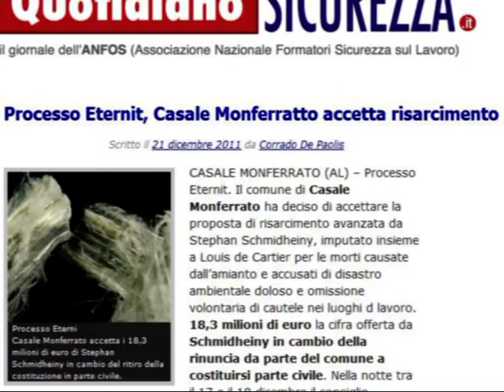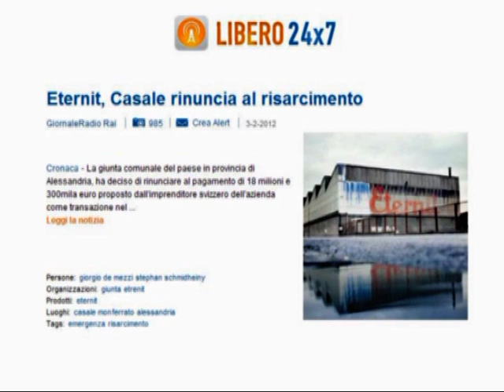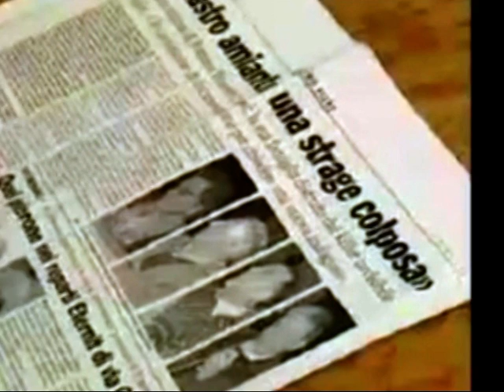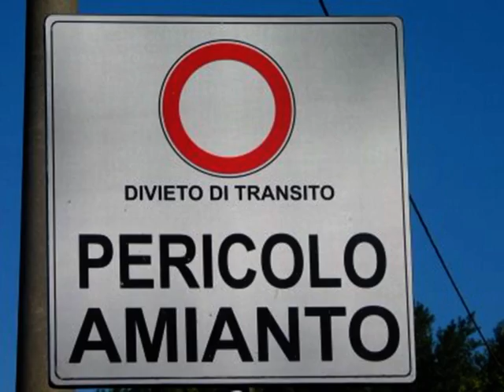AMIANTO KILLER: LO ASSOLVIAMO?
Dopo la "coerenza" del Sindaco di Casale Monferrato e la sua Giunta ha vinto il buon senso. Il processo a Sthephan Schmdheim si farà.